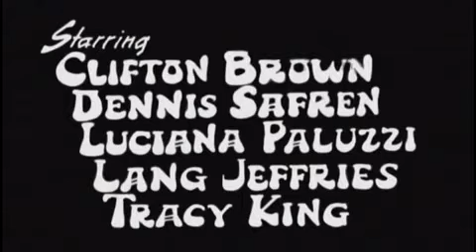Mean Mother (1974) Trailer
Trailer for the 1974 blacksploitation thriller Mean Mother, directed by
Al Adamson, starring Dobie Gray.